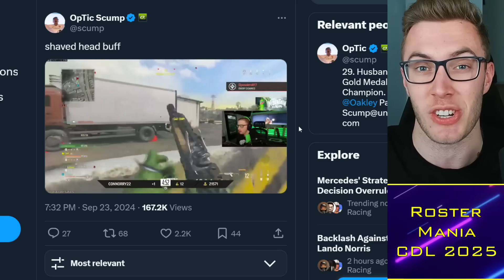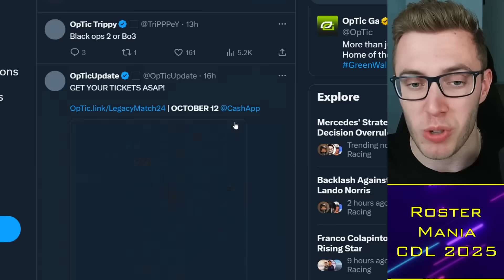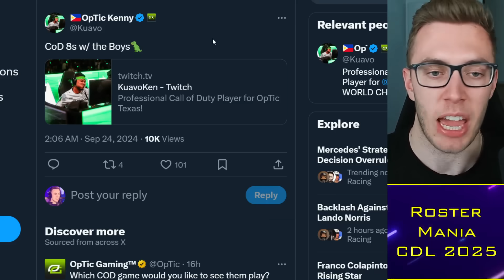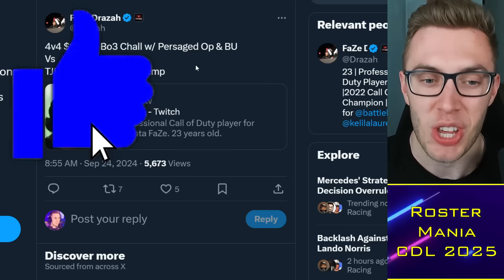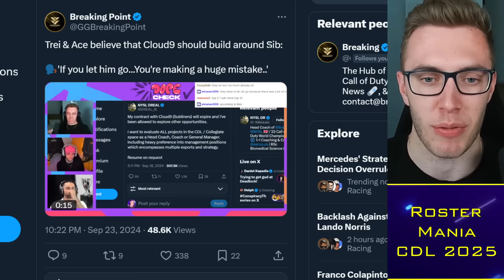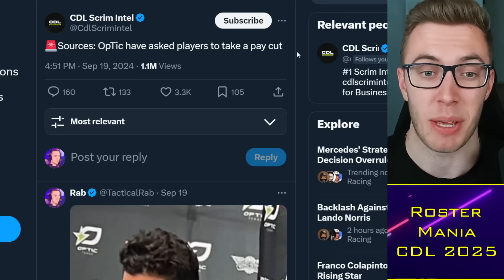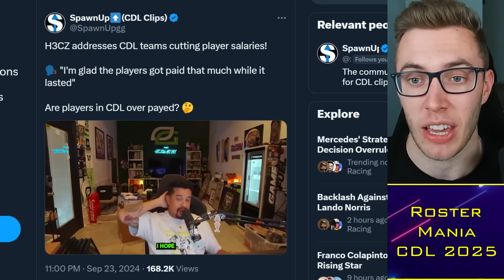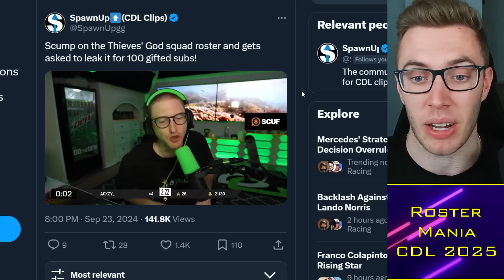OpTic RESPOND to Salary Cuts: CDL is Chalked?! 😨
00:00 Alright guys
00:30 OpTic Legacy
04:30 Cloud9
06:00 OpTic Pay Cuts

TacticalRab, Tactical Rab, CoD Esports News, CDL Competitive, OpTic RESPOND to Salary Cuts: CDL is Chalked?! 😨

CDL 2024 Teams:
Atlanta FaZe: aBeZy / Simp / Cellium / Drazah ✅
New York Subliners: Kismet / HyDra / Sib / Skyz ✅
OpTic Texas: Shotzzy / Dashy / Pred / Kenny ✅
Toronto Ultra: CleanX / Envoy / Scrappy / Insight ✅
Boston Breach: Snoopy / Beans / Priestahh / Pentagrxm✅
Miami Heretics: Vikul / MettalZ / ReeaL / Lucky / (ErikBooM) ✅
LA Thieves: Nastie / JoeDeceives / Ghosty / Kremp / (Afro)✅
Seattle Surge: Huke / Abuzah / Breszy / 04 / (Rambo) ✅
Minnesota Rokkr: Accuracy / Gunless / Standy / Lynz ✅
LA Guerrillas: Diamondcon / Flames / Estreal / Fame / (Assault) ✅
Vegas Legion: Attach / Asim / Gio / Nero ✅
London Royal Ravens: Clayster / FeLony / Gwinn / TJHaLy✅